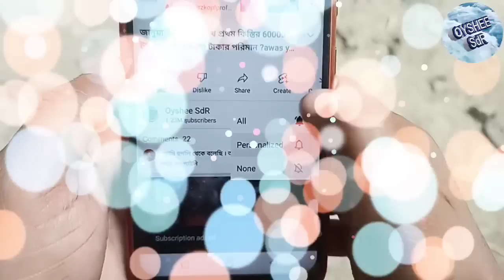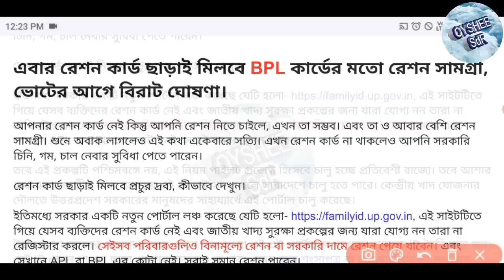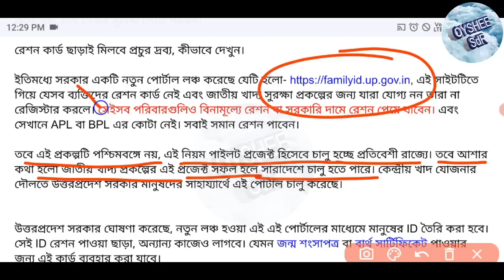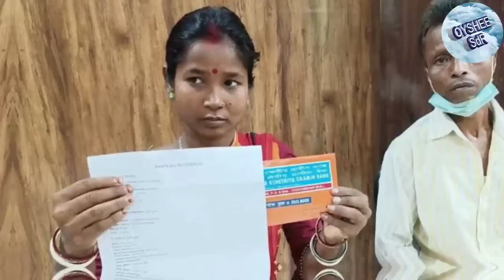বন্ধ হচ্ছে রেশন কার্ড ! পরিবর্তে কি আসতে চলেছে! এই মুহুর্তের বড় খবর। ration New rules